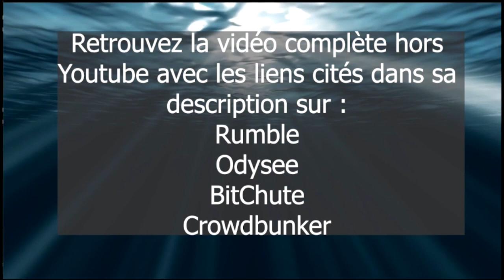Bande-annonce « POURQUOI PAS LDMTV Avec Loulou et Marc Gray »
Rediffusion sur ma chaîne du Direct chez Lou Dissident Media sur Facebook du mardi 20 février 2024

Thèmes évoqués entre autres :
Hérésie de l’arnaque Sars-Cov 2, un virus jamais isolé, le virus de la peur. L’inexistence de cette maladie, fraude des tests et opposition contrôlée des propagandistes du labo P4 et du virus échappé de Wuhan et du faux gain de fonction, camouflage des effets délétères des vax avec les variants et nouvelles épidémies fantômes.
Actualité : l’article 4 et la censure, la maladie X le Spars 2025, traité pandémie de l’OMS, etc…
Retour sur les débuts de la « plandémie » Coco19 depuis la Chine, avec sa propagande inversée.
On évoque la programmation prédictive du film Netflix des Obamas, que j’ai décrypté dans ma vidéo « le monde après nous d’après eux ».. avec le scénario des cyber attaques et le crash internet.
Avant-première : mon intro de mon film juste sorti « Leçons du passif de la secte injectologique ! ».
Diffusion de l’extrait du discours de Tedros à l’OMS, se dédouanant de toutes responsabilités avec le traité pandémie d’ingérence sanitaire… et des extraits de la série XFiles et V, sur la programmation prédictive des vax.